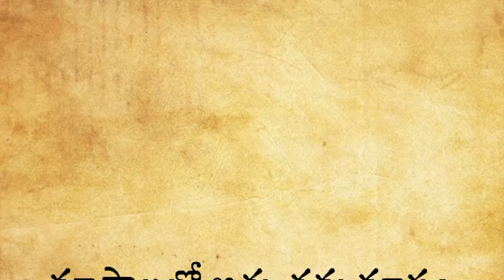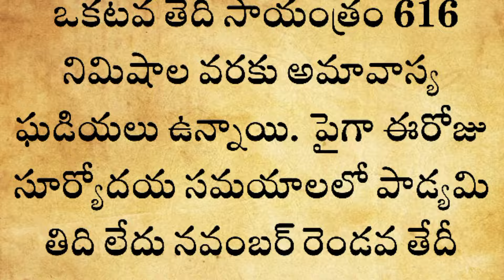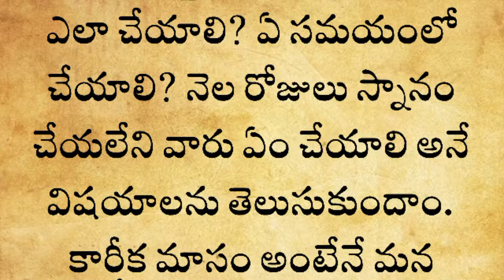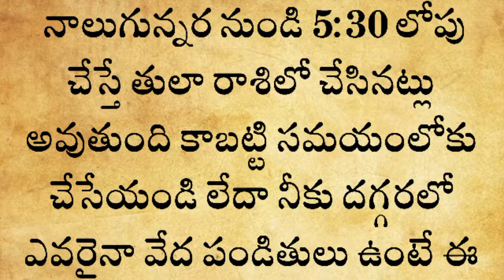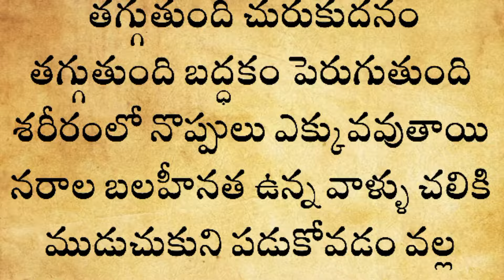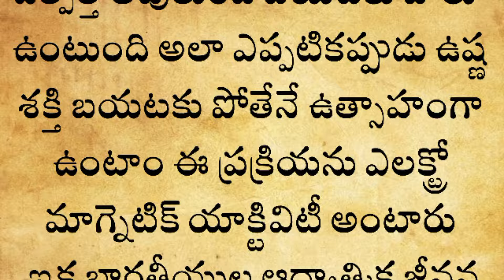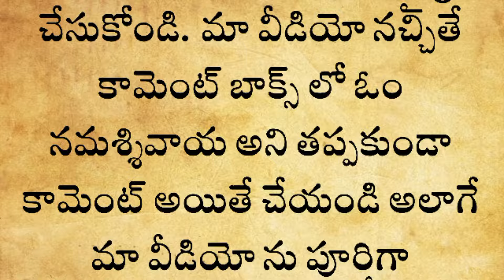కార్తీకమాసంఎప్పటినుండిప్రారంభం నవంబర్ 1 లేదా నవంబర్ 2 కార్తీక స్నానాలు ఎప్పుడు చేయాలి? ఏసమయంలోచేయాలి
karthika masam is very auspicious for hindus..in this month we offer prayers to lord shiva..it is not only offerings to lord shiva but also lord vishnu..karthika masam is a lighting festival that comes after deepavali...in this monrh we lit lamps in temple at evening times..karthika poornima is very famous in this month..in this month 5 mondayscame... it is very auspicious
కార్తీకమాసంప్రారంభంమరియుముగింపుతేదిలు​ 2023
కార్తీకమాసం​ 2023
కార్తీకమాసం విశిష్టత | Karthika masam starting and ending dates 2023 | Karthika masam dates 2023
Karthika Masam Start and End Dates 2023 | Karthika Masam 2023 Dates | Karteeka Masam 2023

Karthika masam pooja vidhanam